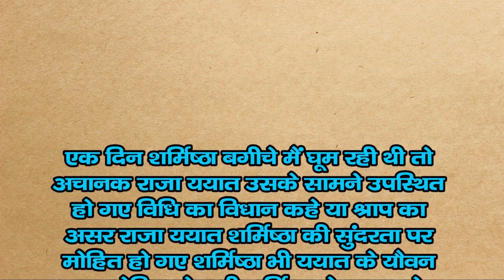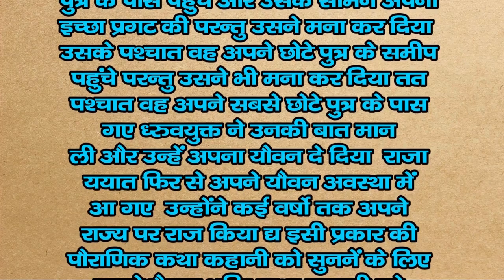शुक्राचार्य का श्राप | Devyani Ki Katha | शुक्राचार्य की पुत्री का विवाह | Raja Yayat Ki Kahani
एक दिन शर्मिष्ठा बगीचे मैं घूम रही थी तो अचानक राजा ययात उसके सामने उपस्थित हो गए विधि का विधान कहे या श्राप का असर राजा ययात शर्मिष्ठा की सुंदरता पर मोहित हो गए | शर्मिष्ठा भी ययात के यौवन पर मोहित हो गयी | शर्मिष्ठा ने ययात के समक्ष विवाह की इच्छा प्रगट की परन्तु यायत ये बात जनता था यदि शुक्राचार्य को इस बात का ज्ञात हुआ तो वह क्रोधित हो जायेंगे | उसने विवाह के लिए मना कर दिया फिर शर्मिष्ठा ने कहा की यदि राजकुमार और राजकुमारी दोनों विवाह करना चाहते हो तो यह किस भी तरह गलत नहीं होता ययात के पास शर्मिष्ठा के इस प्रश्न का कोई उत्तर नहीं था
शुक्राचार्य का श्राप | शुक्राचार्य की पुत्री का विवाह | देवयानी का विवाह | पौराणिक कथा | शुक्राचार्य की कहानी | शर्मिष्ठा का विवाह |
Bhakti Katha Kahani | Shukrachary Ki Katha | Hindi katha 2023 | New Trending Story 2023 | Viral Story
Raja Yayat ki katha | Rajkumar Ki Kahani | Rajkumari Ki Kahani |  Kahani Suno Lyrics | Kahani Suno in Hindi Lyrics | kahani  suno | Kahani Suno In Hindi 2023 | Kahani Suno 2.0 Lyrics |